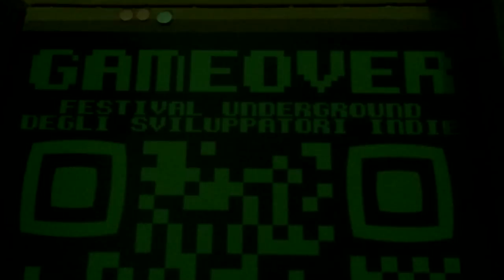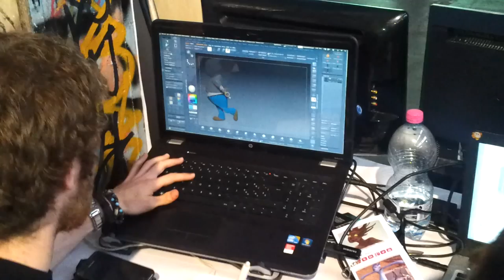Gameover Milano 2014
Uno sguardo al Gameover Milano 2014, il festival underground degli sviluppatori indie che si è tenuto al Leoncavallo il 20 e 21 settembre.

Videogames indipendenti, sculture digitali, stampanti 3d, droni, drum machine, musica 8bit... in attesa del podcast della diretta su shareradio.it